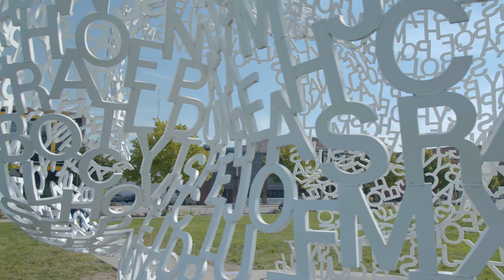Iowa USA 4K: Relaxing Music Journey with the beauty of Nature.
Relaxing music with beautiful nature videos.

© Copyright details:
Track information: